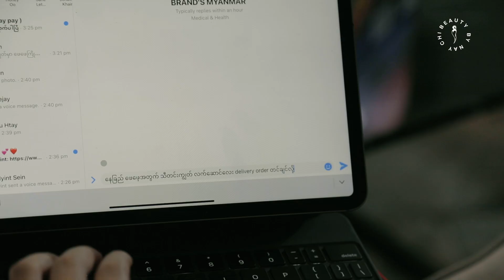Express Your Love with BRAND’S in Thadingyut | Nay Chi Oo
@beautybynaychi (I’ve got two accounts ☺️)

Hi, guys! 🌶
Welcome back to beautybynaychi’s Youtube Channel ♥️
I only think of BRAND’S when I think of the best thing to honor my parents for this Thadingyut. 🏮🎉
BRAND'S Bird Nest is the best expressions of love & the safest way for parents to keep their immune system strong and healthy during this epidemic. ✊🏻
So, let’s express our love with BRAND’S to enjoy the best Thadingyut. 💘